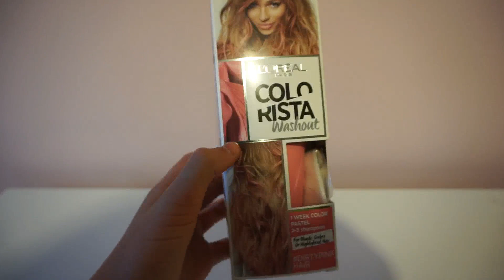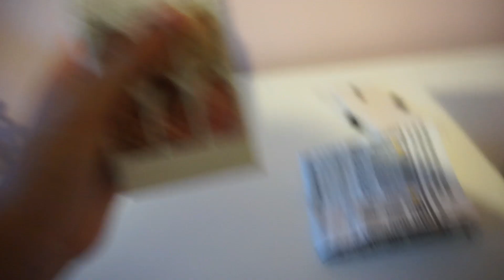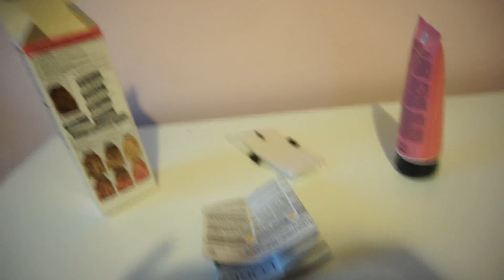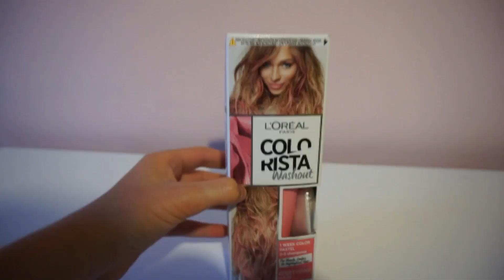FARBUJE WŁOSY ! NIEWYPAŁ? VLOG / CHALLENGE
TEST ZMYWALNEJ FARBY CZY SIĘ UDA?
MOJE MUSICAL.LY : amelcia.aa
MÓJ SNAPCHAT: unicornpoland16